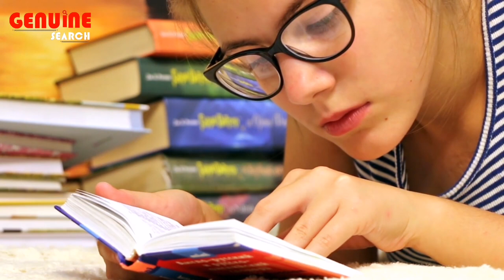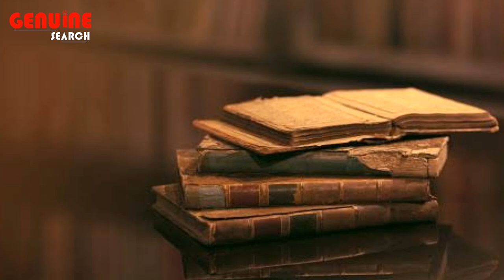History of Saraiki Language | Urdu / Hindi | Genuine Search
What is history of saraiki people? An interesting video about saraiki people. You will get answers of question like these:
1- Who are Saraiki people?
2- What is the origin of saraiki language?
3- How many people in Pakistan speak saraiki ?
4- What is reality of saraiki people?
5- Saraiki culture explained in urdu hindi
6- What are the old names of saraiki?